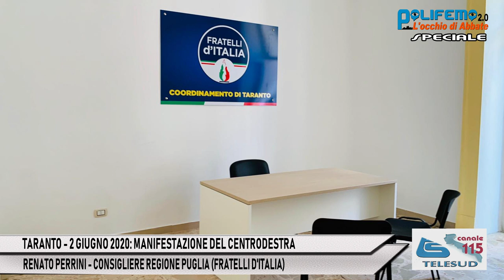TA - 2 GIUGNO: MANIFESTAZIONE CENTRODESTRA - CONS. REG. PUGLIA R. PERRINI (FdI)